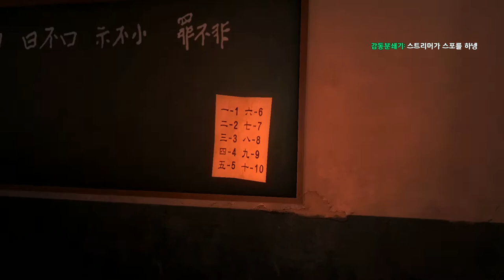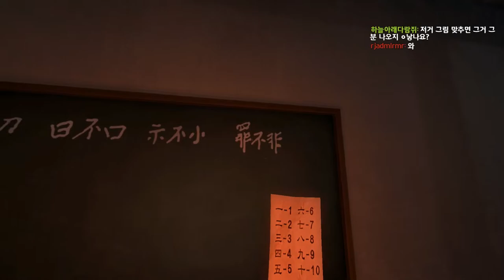[화이트데이 #3] 학교괴담(學校怪談) 미연시?! : 고전 명작 공포 게임 - Jegalyang ★ 제갈량 / Steam game "White day" Vol.3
국산 고전 공포 게임 "화이트데이"의 실황 영상입니다.

Steam game "White day a labyrinth named school" play video !!